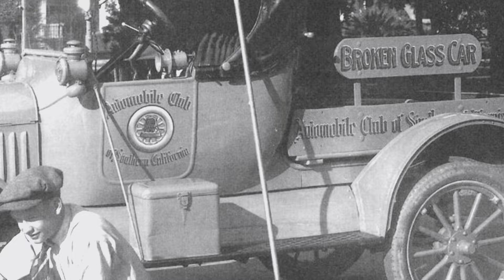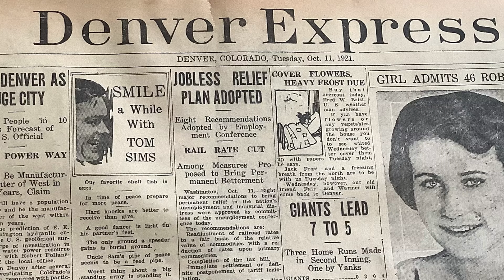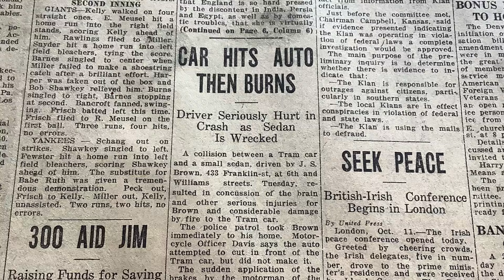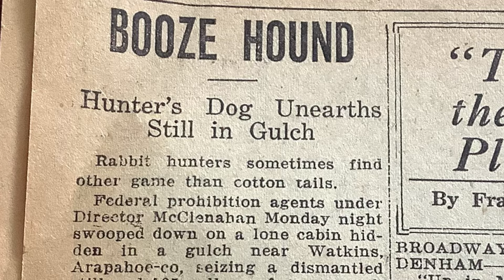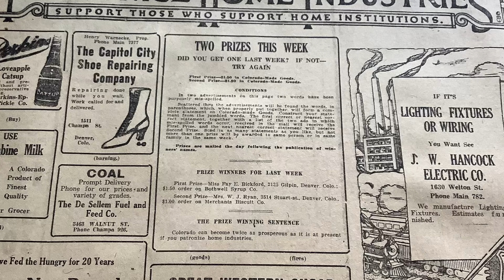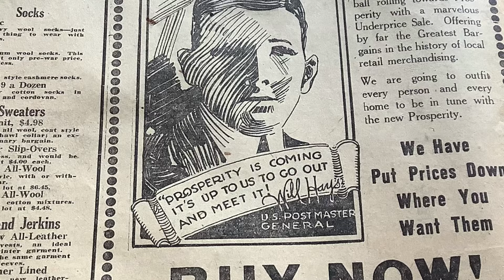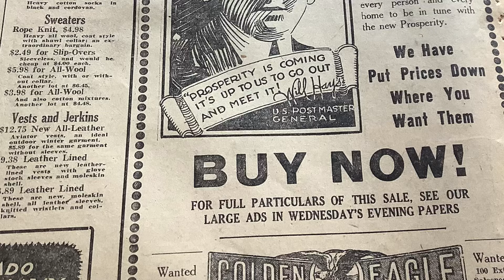Hey Doll, Don’t Be A Wet Blanket! Learn A Bit Of 1920s Slang And Read An Old Newspaper 🎩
Roaring 1920s LIFE - An Iron Is A Motorcycle! This video reads a Colorado Newspaper. Pictures of vintage Harley Davidson and Indian motorcycles. A Story of an accident between an automobile and electric tram car. Funny old movie about mail order women! A Booze sniffing dog is wanted by the Prohibition Officer. A woman who steals make-up and perfume. Enjoy!
This channel reads the actual words from a 1900s newspaper. It is enhanced by photos and video clips to bring the story to life!